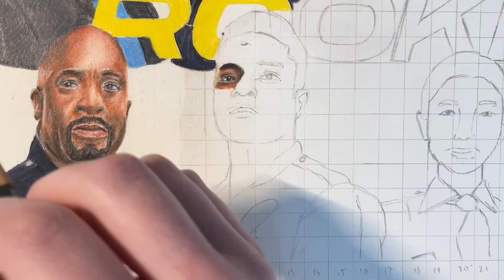The Rookie Season 6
Material used:
- Strathmore